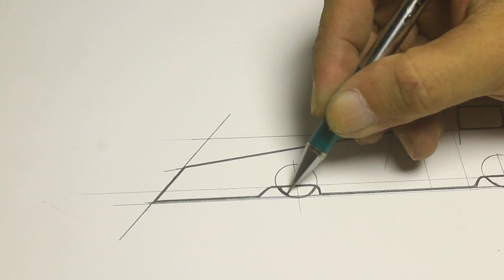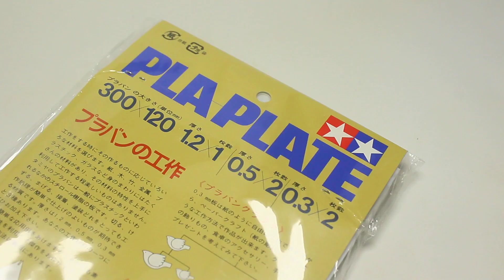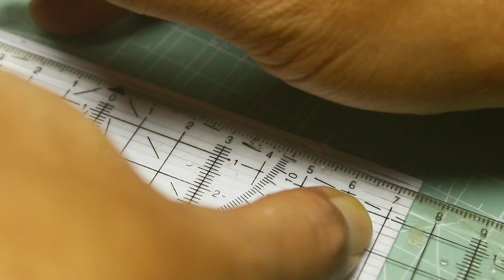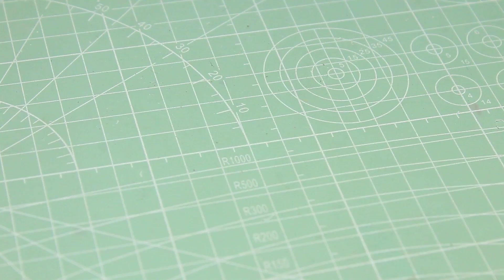HAND MADE 1/64 WINNEBAGO CHIEFTAIN HAULER for HOT WHEELS